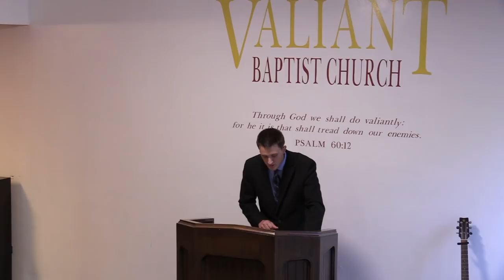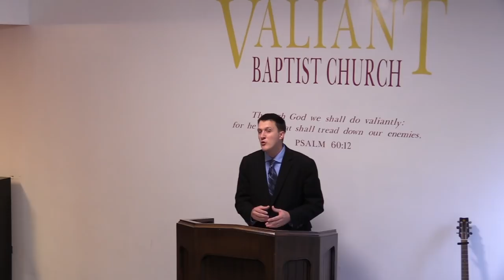ZIONISM DEBUNKED! - "Last of All He Sent His Son": The Rejection of the Nation of Israel